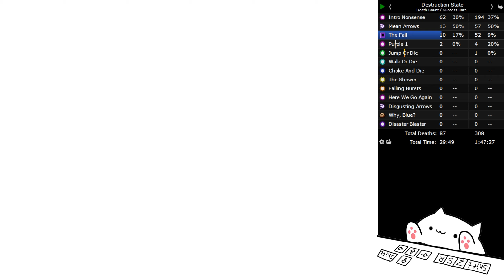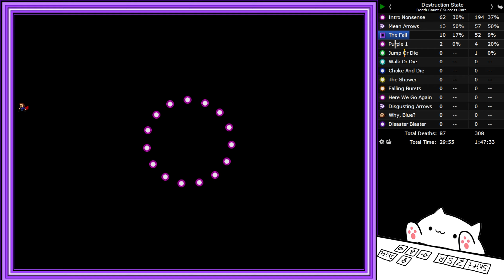텐트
본가 노트북에 있는 영상으로만 구성

0:00 3 makers 3
1:05 Ordinary needle
1:18 I Wanna Be The Alien (UnNerfed)
1:42 Destruction State
2:30 Splatter Fate
3:06 A Sky Blue Denouement
4:22 I wanna ←
4:51 Lunatic sky (UnNerfed)
5:37 CurveWAH
5:48 verre
6:23 Boshy (speedrun)
7:08 Take The Timemachine (Lunatic)
8:09 Kill The Happil 2 (0.4.0)
8:48 I Wanna Noctambulation
10:10 end the catastrophe (ver ?)
10:29 OTSD
10:36 Break The Series Z 3
11:03 madoka needle
11:27 Nonamed Spike 2
11:50 Second Family Members (다른 area 전부 깬 상태)
13:05 stop the Heart Beats (Extra)
13:29 Emperor Penguins